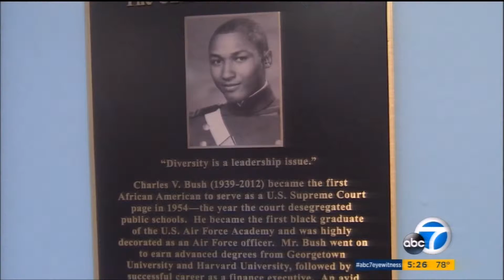Bush Library KABC 02 24 16 527PM